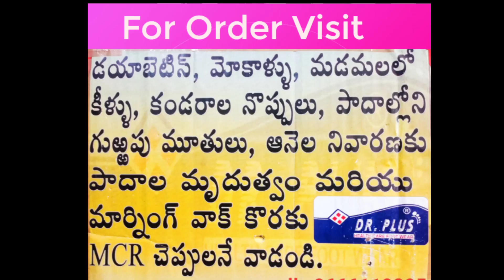Diabetic footwear and ortho footwear importance. ఎవరు వాడవచ్చు. షుగర్ చెప్పులు ఎంత వరకు safe?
షుగర్ వ్యాధితో బాధపడుతున్న వారు కాళ్ళలో పుండ్లు కాకుండా ఉండడానికి మెత్తటి చెప్పులు వాడమని డాక్టర్ advise చేస్తాడు. ఎందుకంటే కాళ్ళల్లో స్పర్శ లేకపోవడం వల్ల ఏమైనా గుచ్చుకున్నప్పుడు రక్తం కారుతుంది. కానీ అది వాళ్లకు తెలియకుండా పోతుంది.  డయాబెటిస్ ఉన్నవాళ్లల్లో రాయలైతే త్వరగా మానవు. ఆ గాయంను neglect చేసినట్లయితేinfection అయి దీర్ఘ కాలంలో అది gangrene గా మారి కాలు తీసి వేయాల్సిన పరిస్థితి రావచ్చు. కనుక ఇట్లాంటి పరిస్థితి రావద్దు అనుకుంటే dr. చెప్పినట్టు మెత్తటి, మృదువైన డియాబెటిక్ చెప్పులు వాడండి.
అలాగే ఆర్థోపెడిక్ problems అయిన పాదం నొప్పి (foot pain ), plantar fasciitis, calcaneal spur, shin bone pain, మోకాళ్ళ నొప్పి osteo arthritis, knee pain, OA knee, వంటి బాధలు పడుతున్న వారు ఆయా నొప్పులు తగ్గడానికి dr వద్దకు వెళ్తే MCR చెప్పులు వాడాలని సలహా ఇస్తాడు.
ఉదయం నిద్ర లేవగానే అడుగు వేయాలంటే భయపడే వారు ఇట్లాంటి మెత్తటి చెప్పులు వాడవచ్చు. అలాగే గుర్రంమూతులు, ఆనెలుతో బాధ పడే వారు కూడ ఈ చెప్పులు వాడవచ్చు.
ఈ diabetic footwear మరియు ortho foot wear అనేవి MCR, MCP తో తయారు చేయబడును. ఈ McR, MCP చెప్పులు మార్కెట్లో అనేక రకాల కంపెనీలు తయారు చేస్తాయి. మీరు కొనే ముందు కాళ్లకు వేసుకుని ఆలా ఆలా నడిచి చూసి మీకు satisfy అయిన తర్వాత కొనడం మంచిది.

To purchase these diabetic and Ortho footwear contact Mahi surgicals Hanamkonda dist.